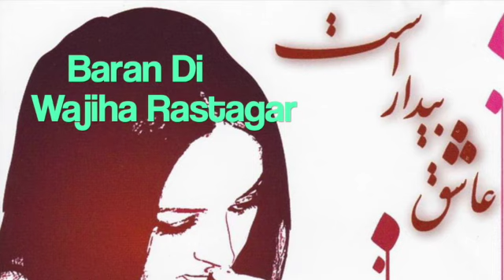Wajiha Rastagar - Baran Di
Songwriter:  Ustaz Gulzaman
Musik Arrangement: Farid Rastagar
All Copyright reserved Harmony Studio Hamburg